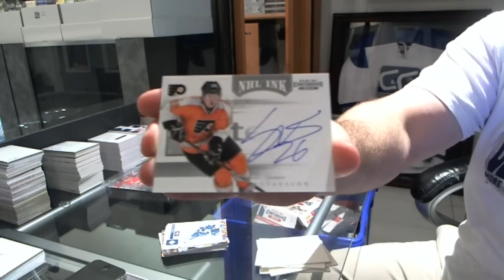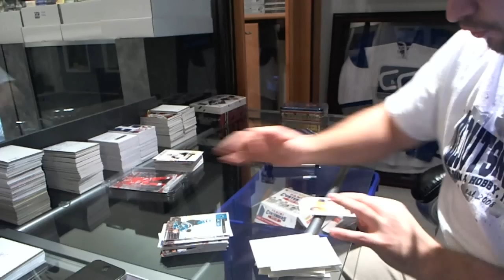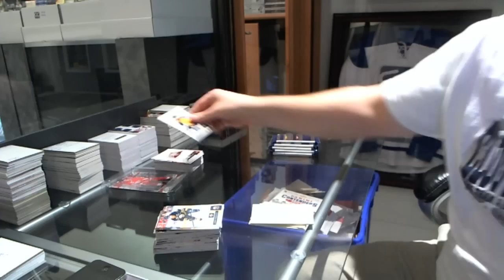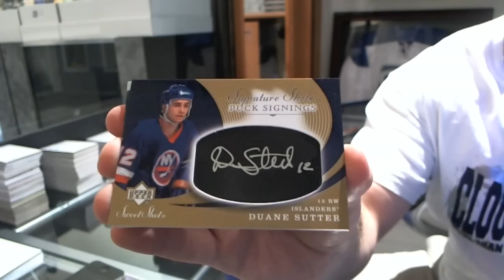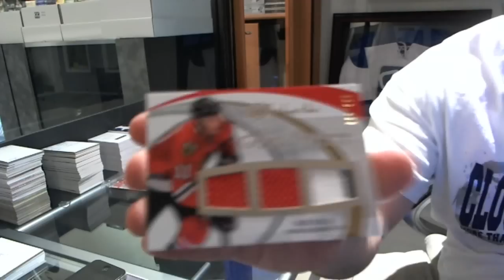07-08 UD Sweet Shot & 11-12 Panini Contenders Hockey Box Break - C&C #1748